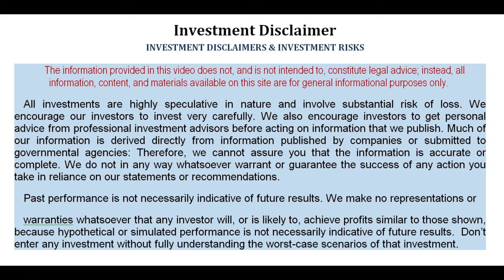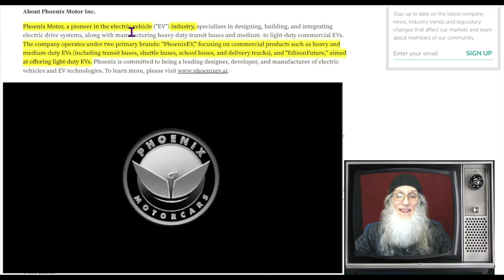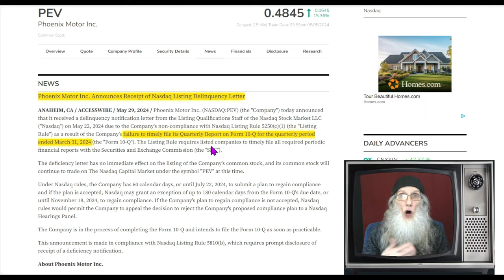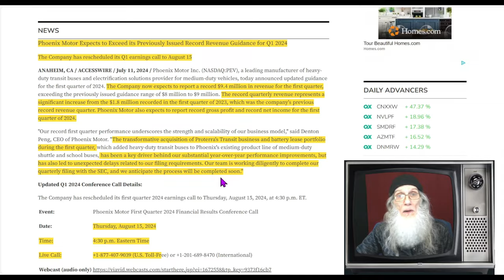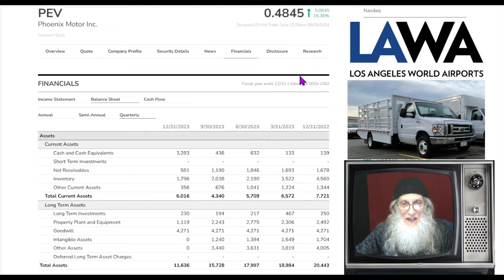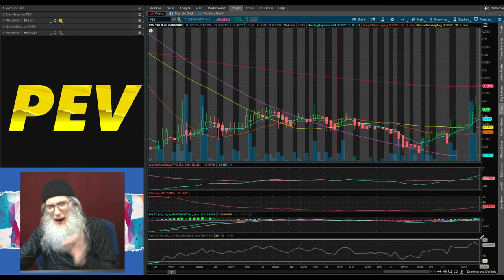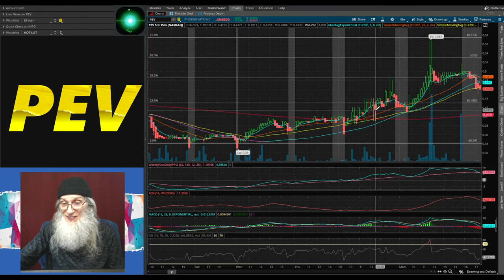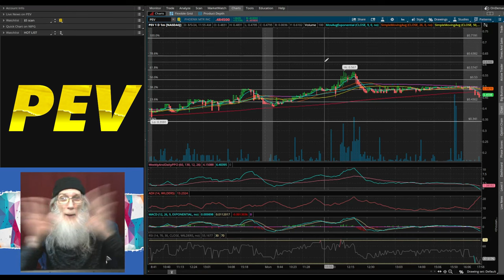$PEV- Phoenix Motors~ Acquired Proterra EV Bus Company~ HUGE Revenue Jump 🧙‍♂️Zidar On Top & Hot🔥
$PEV- Phoenix Motors
Jan '24 Acquired Proterra, the leading electric bus-maker in the U.S to their EV medium Built Buses & Trucks
Revenues taking a GIANT jump
Due Aug 15
Chart getting hot now!